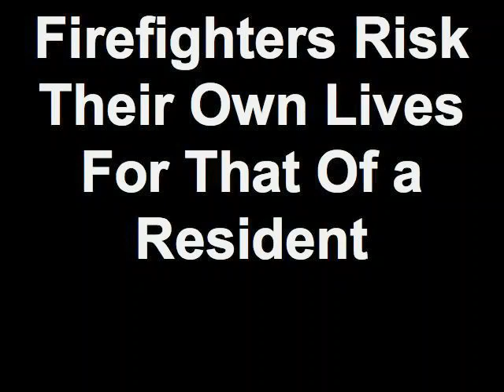Firefighters Risk Their Own Lives For That Of a Resident